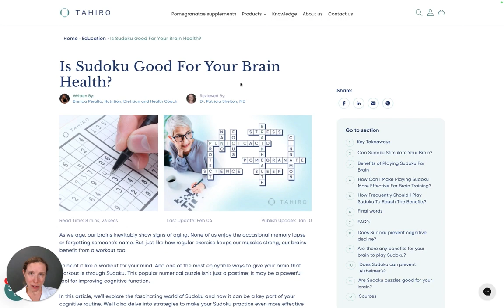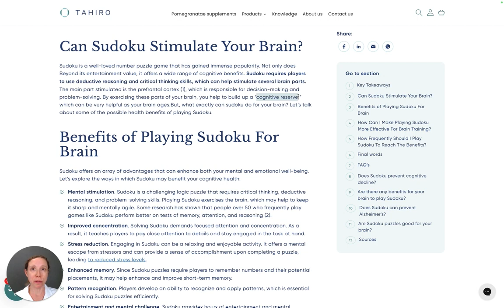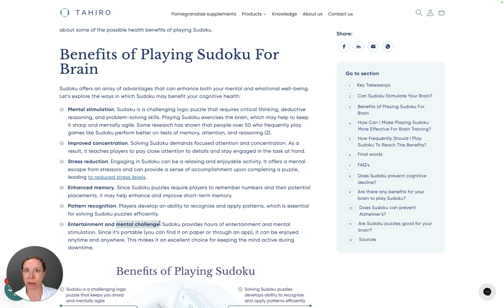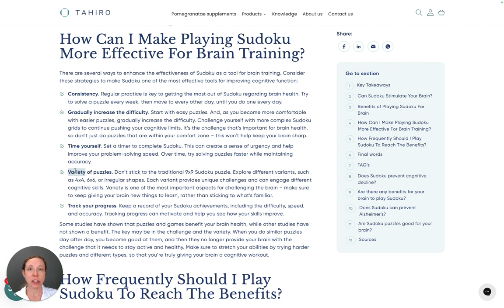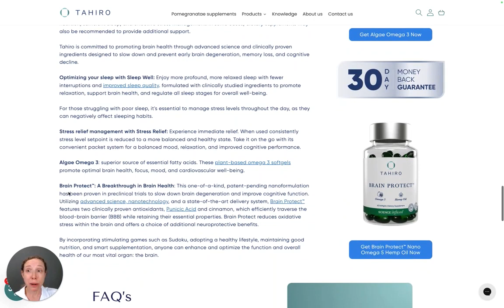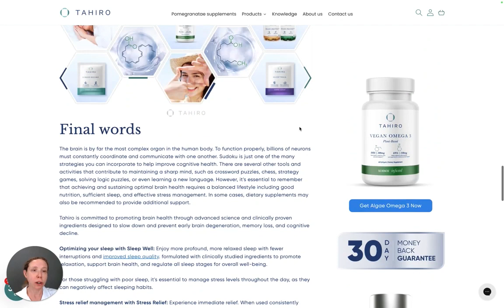The Science of Sudoku: Can It Really Make You Smarter?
Sudoku: More Than Just a Game, Insights from Tahiro: Delve into the hidden cognitive benefits of playing Sudoku, with a special focus on insights shared by Dr. Patricia Shelton and Tahiro. Learn how this engaging puzzle game not only entertains but also significantly enhances cognitive functions and contributes to a stress-reduced lifestyle. Discover strategies for integrating Sudoku into a holistic brain health regimen, with Tahiro emphasizing the importance of sleep, nutrition, and stress management.

 *** Chapters ***

0:00 - Introduction to Sudoku and Its Impact on Brain Health
0:43- The Science Behind Cognitive Workouts
1:11- Specific Benefits of Playing Sudoku
2:39- Optimizing Cognitive Exercise with Sudoku
3:44- Holistic Approaches to Brain Health